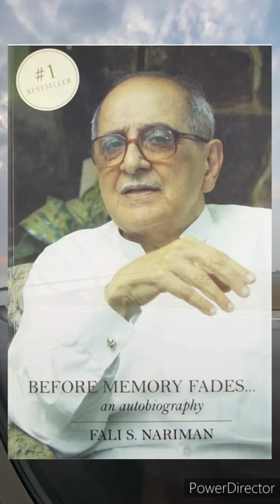Best books on Indian LAWYERS & JUDGES 🎓⚖️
These are few of the best books written about Indian Lawyers and Judges. I have personally found them to be intriguing and captivating and believe that the larger audience should also read it to gain insights into the legal world.

Do give these books a read and let me know your favorites.